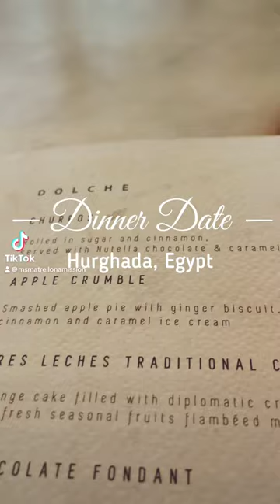MY DINNER DATE WITH AN EGYPTIAN 🥰 || Chica El Gouna, Join us!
Hey family, it’s been a minute!

I am back in Egypt after my summer vacation in America and a lot has changed.

Join me on my journey to just BE in Egypt!🇪🇬

In this video I am sharing a dinner date from my first week back in Egypt! Enjoy!

Musician: @iksonmusic